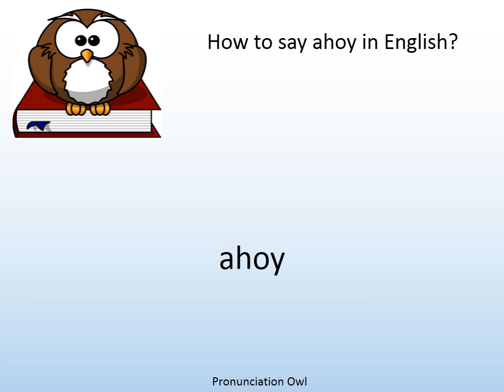How to say ahoy in English? - Pronunciation Owl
How to say ahoy in English? Learn the pronunciation of ahoy!